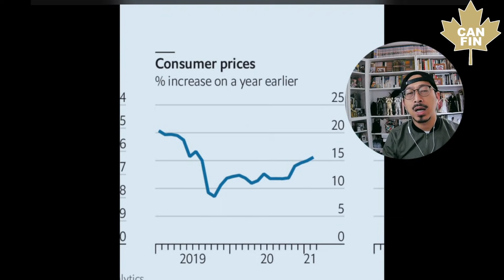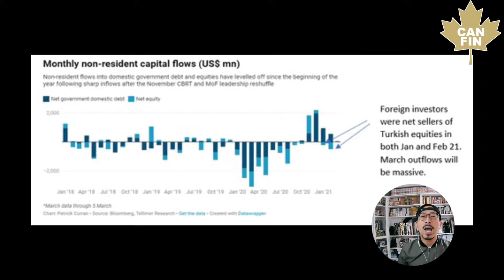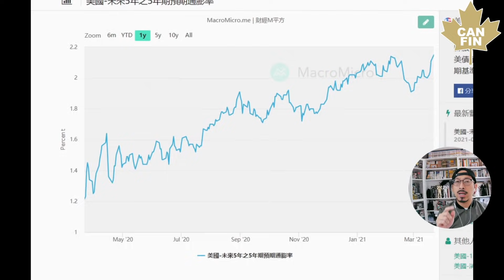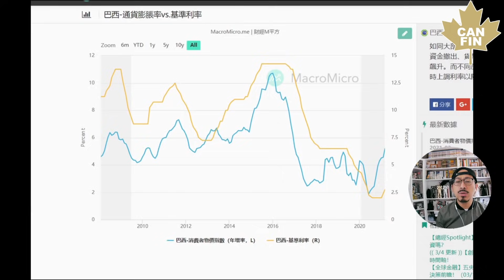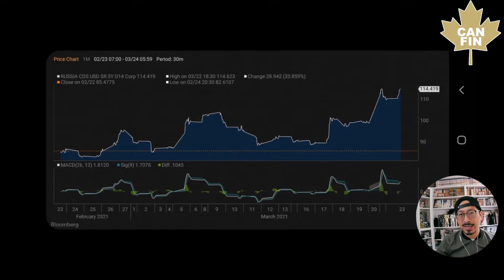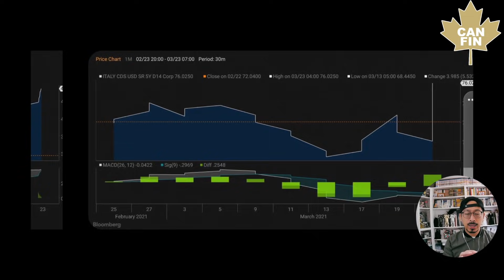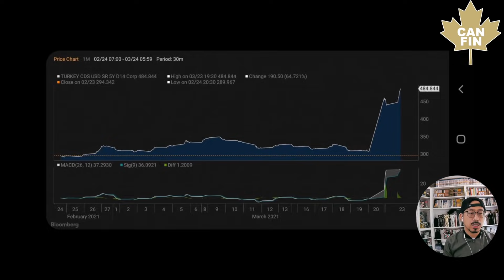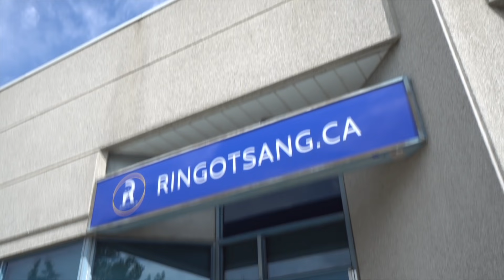土耳其啟示 無限QE開始找數 12個月內爆新興市場金融風暴？利率19%壓不住通脹16% 李鴻彥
CanForum住加男女討論區 點擊連結即時加入討論